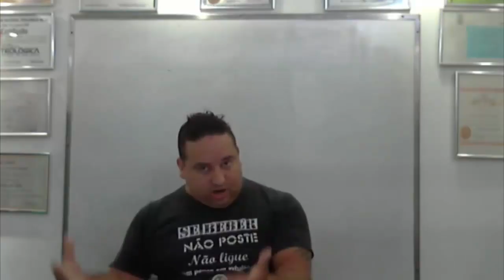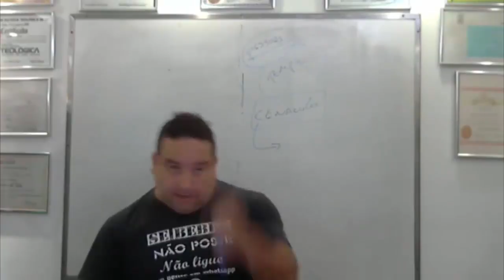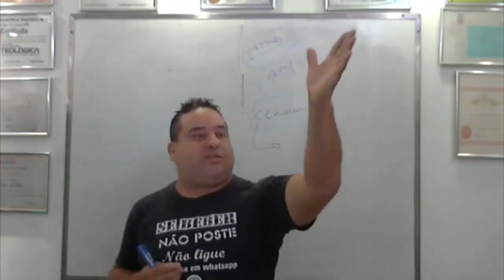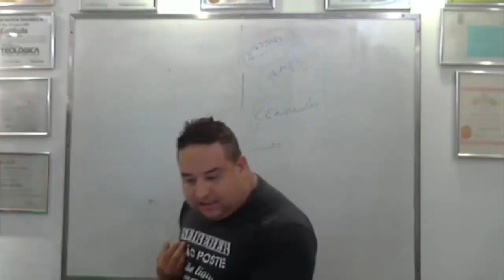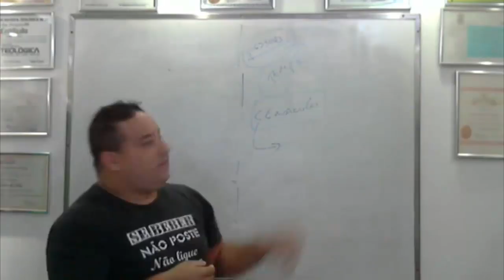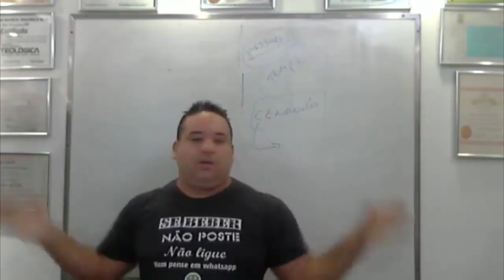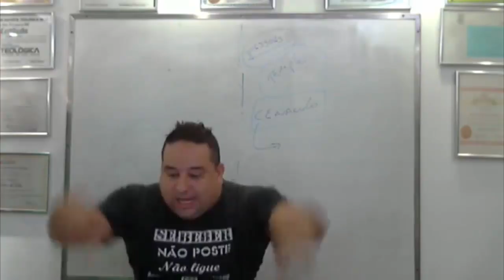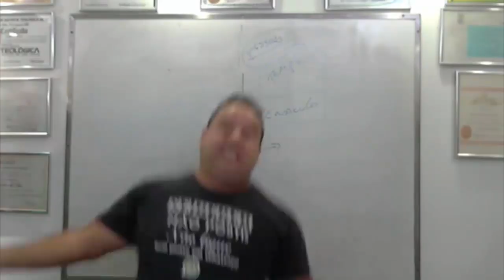Quem são os desigrejados?